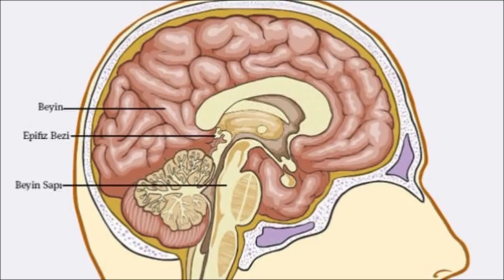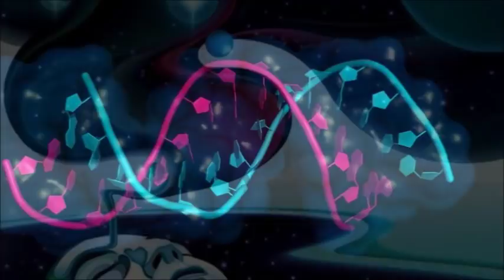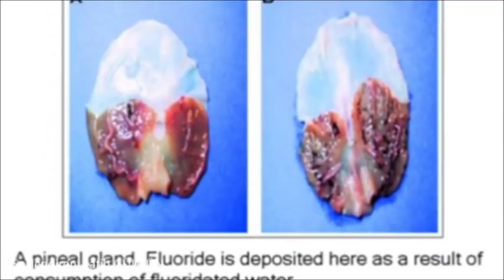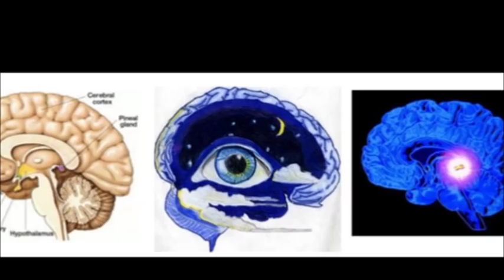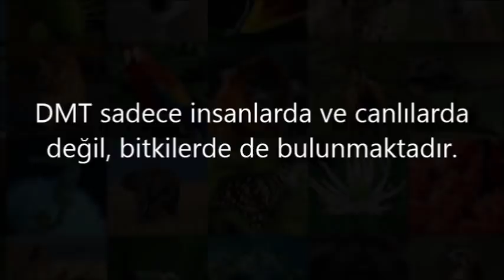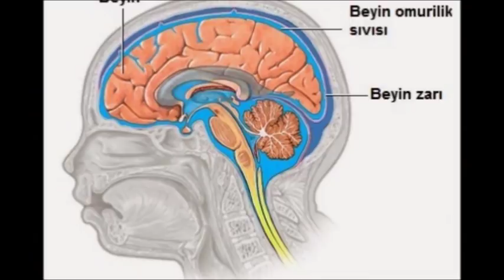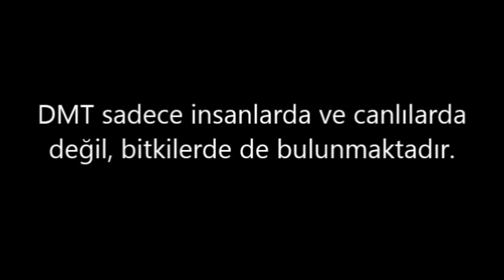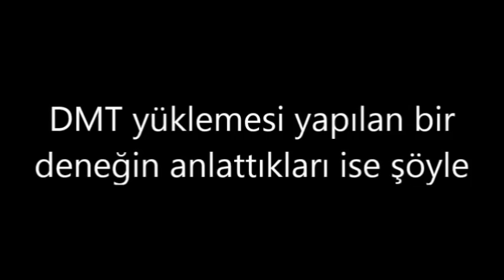Epifiz Bezi Vücudumuzdaki gizemli organ ve DMT (Ruh molekülü)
Epifiz bezi nedir, DMT (RUH molekülü) ve gizemler : Bilim dünyasının yıllardır üzerinde çalıştığı ve tartıştığı konulardan biridir: ”Acaba fizik ötesi bir alem var mı ? bizim algı frekansımızla algılayamadığımız algımızın üzerinde bir başka alem var mı?” işte bu noktada devreye metafizik giriyor. Bunu ise DMT molekülü üzerinden açıklayabiliriz Dmt molekülü sayesinde bir insan ölüm ve doğum duygularını deneyimleyebilir, ölüm korkusunu yenebilir ve hiç bilmediği, görmediği alemlere yolculuk edebilir.

Yani bir anlamda kişi, gerçeklik boyutuna bir adım daha yaklaşır. Ancak bir çok konuda olduğu gibi bu konuda da görünmez eller beynimizin tam merkezine, yani epifiz bezine odaklanmış durumdalar. şimdi sizlere minik bir organ olan epifiz bezinden ve bu organın salgıladığı hormonlardan bahsedeceğim, bu hormonlar  dmt yani diğer bir ifadeyle ruh molekülü ve bu hormonun insan üzerindeki etkilerini anlatacağım. Konu uzun ve detaylı ancak elimden geldiğince kısa kestim, izlediğniz için şimdiden teşekkür ederim. eğer hala bir kahve almadıysanız lütfen kendinize bir çay ya da kahve alın arkanıza yaslanın ve anlatacaklarıma kulak verin.